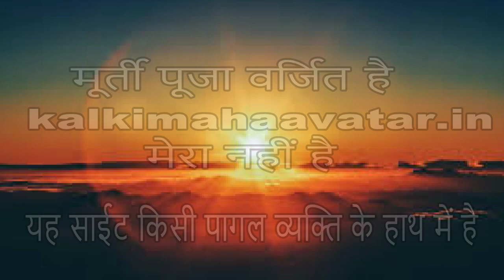Dedicated to 23rd Maha Avatar Aadishri Part - 2